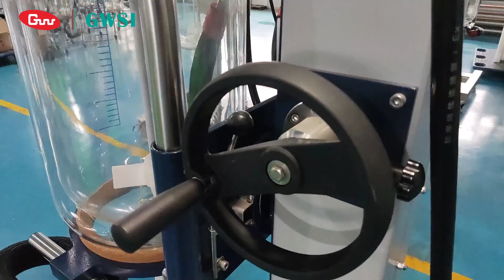GWSI Pharma Glass Reactor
You can import CE certified glass reactor from GWSI. From 1L to 100L in volume, GWSI provide a wide range of glass reactors to choose. Besides glass reactors, you can also import qualified rotary evaporators from GWSI.